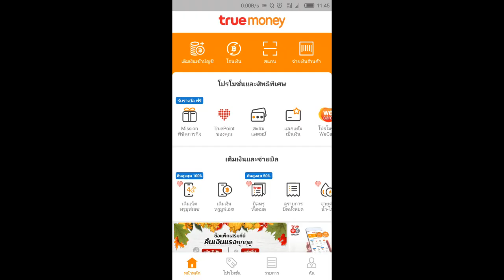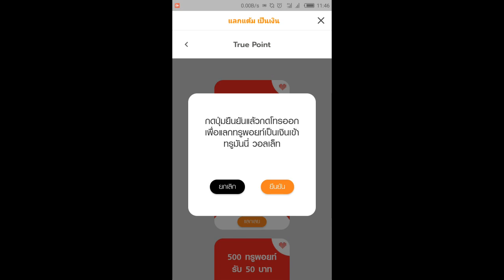ใช้แต้มแลกเป็นเงินเข้าวอลเลต